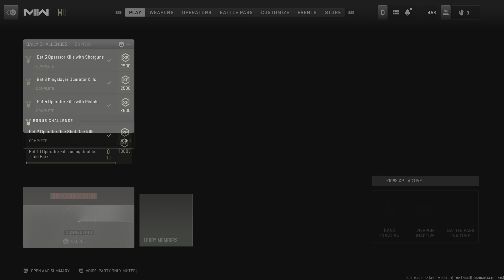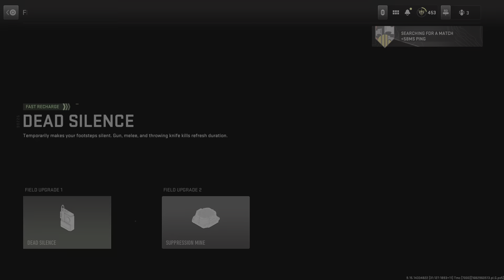Call of Duty: Modern Warfare II_20230501192630